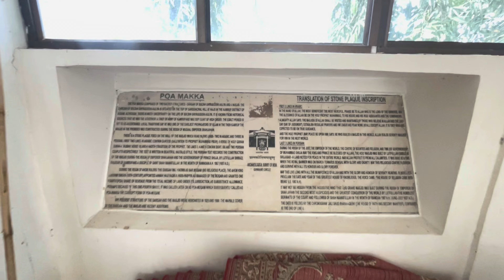পোৱা মক্কা দৰগাহৰ মহাত্য আৰু ইয়াৰ ইতিহাস II হাজো দৰ্শন , EP-2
Welcome to Rahashyamay Axom

Support us to build a community.

আমাৰ YouTube channel  সমূহ হৈছে-

About the Video:
We have covered history of Powa Makka dargah and its religious believe.
About Powa Makka:
THE POA MAKKA COMPRISES OF TWO SACRED STRUCTURES-DARGAH OF SULTAN GHIYASUDDIN AULIYA AND A MASJID. THE DARGAH OF SULTAN GHIYASUDDIN AULIYA IS SITUATED ON THE TOP OF GARUDACHAL HILL AT HAJO IN THE KAMRUP DISTRICT OF ASSAM. ALTHOUGH, THERE IS MUCH UNCERTAINTY ON THE LIFE OF SULTAN GHIYASUDDIN AULIYA, IT IS KNOWN FROM HISTORICAL SOURCES THAT HE WAS THE GOVERNOR & CHIEF OF ARMY OF KAMRUP AND WAS SUFI SAINT OF HIGH ORDER. THE EXACT PERIOD IS YET TO BE ASCERTAINED. LOCAL TRADITIONS SAY HE WAS ONE OF THE EARLIEST PROPAGATORS OF ISLAM IN THE THEN KAMRUP THE MASJID IN THE PREMISES WAS CONSTRUCTED DURING THE REIGN OF MUGHAL EMPEROR SHAHJAHAN.

rahashyamay axom
assamese horror story
assamese ghost story
ghost stories
Powa mecca hajo
hajo powa mecca
হাজো দৰ্শন
Hajo ganesh mandir
ganesh mandir hajo
Hajo vlogs
madhab mandir hajo
hajo mandir
Madhab mandir hajo assam
Kedar mandir hajo
kedar temple hajo
poa mecca dargah sarif hajo
dargah sharif assamese vlogs
hajo powa mokka
Powa mokka
Hajo powa mecca urus
Powa makka history